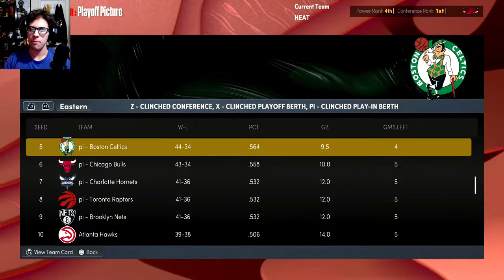1ST CAREER TRIPLE DOUBLE! Last Game of SEASON | NBA 2K22 Player Lock Career